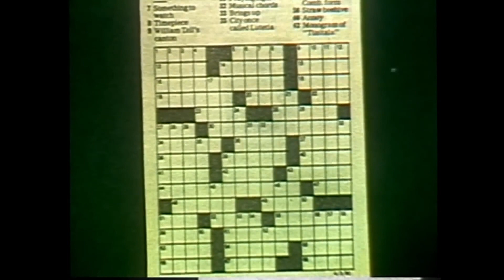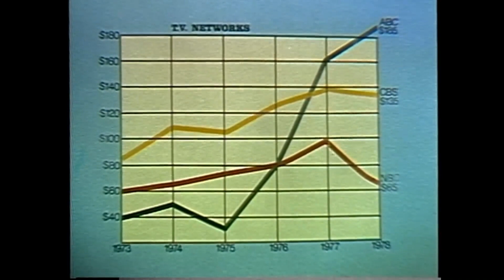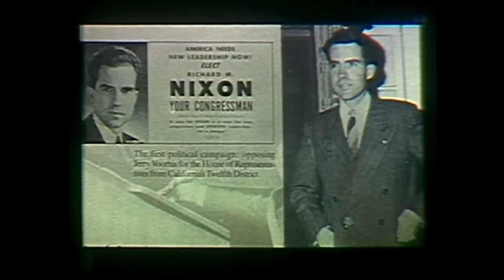Yes You Can!